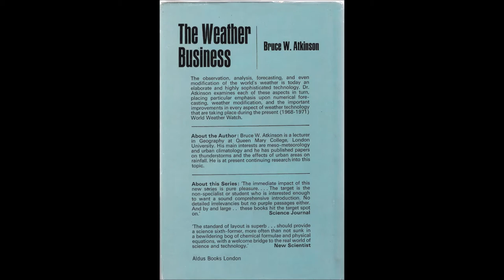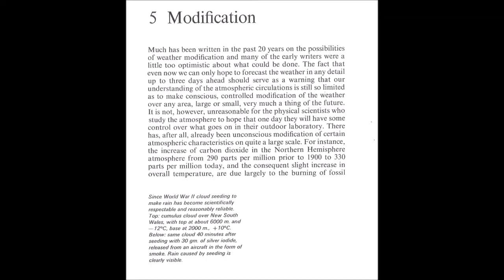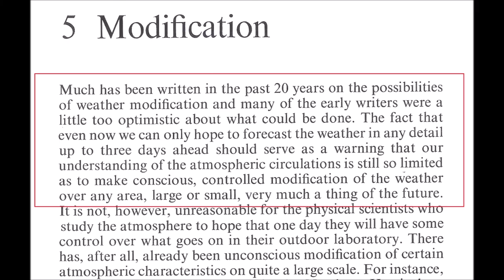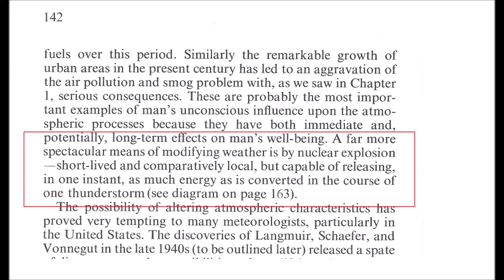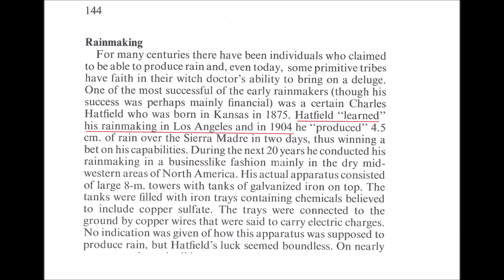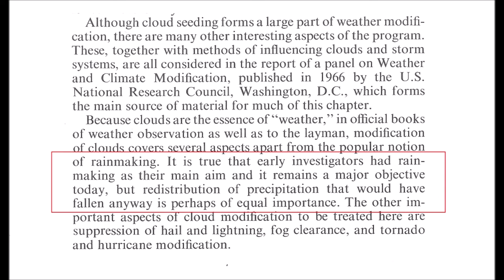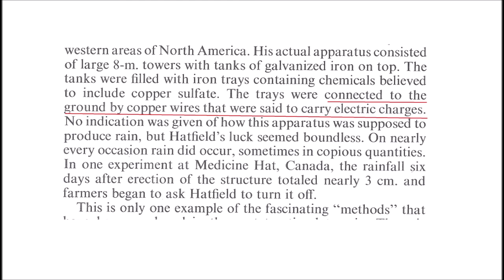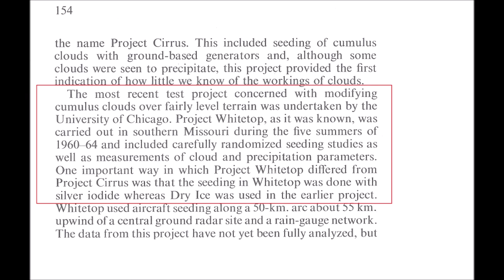International Weather Wars - 10 March 2021 - The Weather Business - 1968 - Professor Bruce Atkinson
W.M.D. Report : Featuring :

Professor/Doctor Bruce Atkinson

YOUR GOVERNMENT IS NOT TELLING YOU EVERYTHING :
PLEASE RESEARCH AND MAKE YOURSELF AWARE OF:

Search U.S. Patent site with number :
www. patft.uspto.gov/netahtml/PTO/srchnum.htm
2550324 - April 24, 1951 - Process For Controlling Weather
3518670 June 30, 1970 - Artificial Ion Cloud
3813875 - June 4, 1974 - Rocket Having Barium Release System to Create Ion Clouds In The Upper Atmopsphere
4042196 - August 16, 1977 - Method and apparatus for triggering a
4653690 - March 31, 1987 - Method of producing cumulus clouds
5628455 - May 13,1997 - Method and apparatus for modification of supercooled fog
5984239 - November 16, 1999 - Weather modification by artificial satellite
6056203 - May 2, 2000 - Method and apparatus for modifying supercooled clouds
6315213 - November 13, 2001 - Method of modifying weather
Original Eastlund HAARP Patent 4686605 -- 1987
5159703 -Silent subliminal presentation system